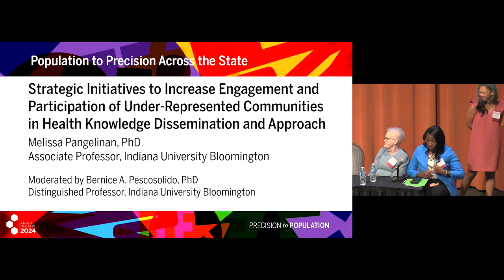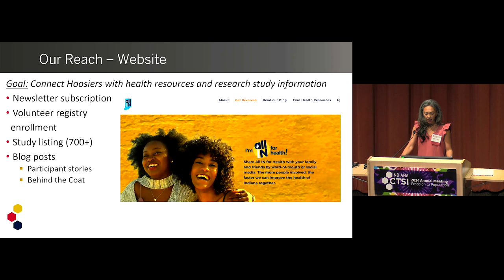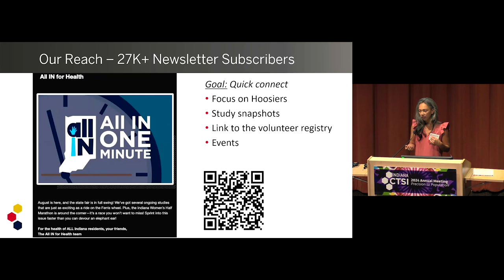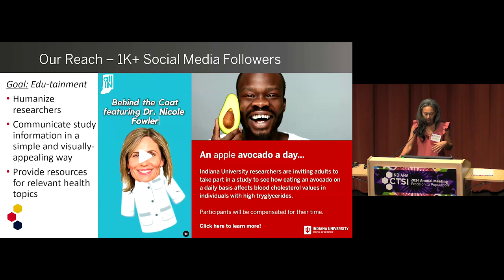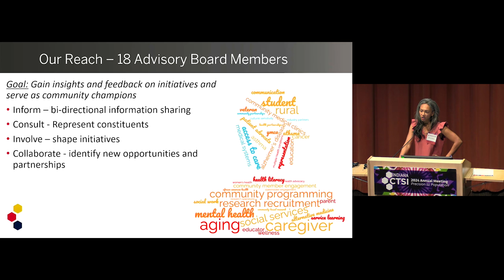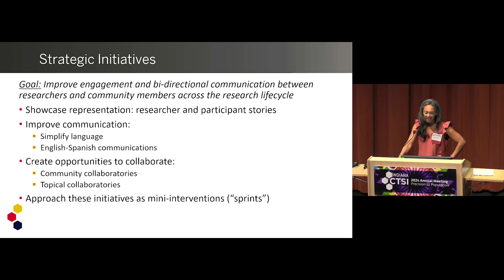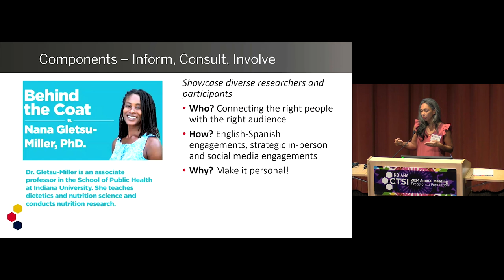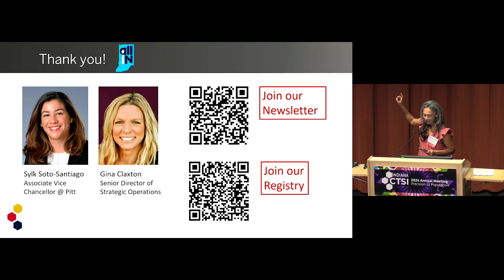2024 Indiana CTSI Annual Meeting 07 Pangelinan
2024 Indiana CTSI Annual Meeting 07 Pangelinan